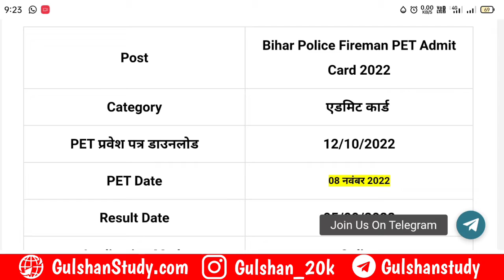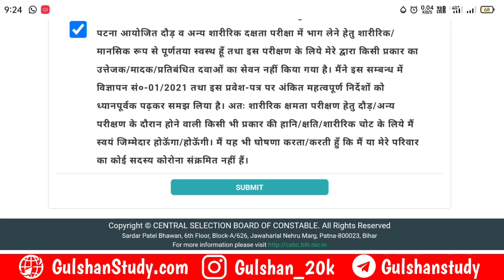Bihar police Fireman PET Admit Card Download Kaise Karen 2022 | Reporting Time PET Date 2022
@agar Aapko (Bihar ITI)  (Bihar JOB)  (Tech)  (Toturail)  Dekhna pasand hai to

Continue to watching this video

For quires__________________________________
1.bihar iti,
2.bihar iti counseling,
3.bihar iti cat counseling,
4.bihar iti seat allotment
5.bihar iti first seat allotment letter
6.bihar iti 2nd seat allotment letter
7.bihar iti 2nd seat allotment letter 2021
8.bihar iti online regeneration
9.bihar iti online regeneration 2020
10.bihar iti cat counseling
11.bihar iti new notice
12.bihar iti exam date
13.bihar iti exam date 2021
14.bihar polytechnic allotment letter
15,bihar polytechnic allotment letter 2020
16.bihar polytechnic counseling
17.bihar polytechnic counseling 2021
18.bihar polytechnic online regeneration
19.bihar polytechnic online choice filling
20.bihar polytechnic counseling Result